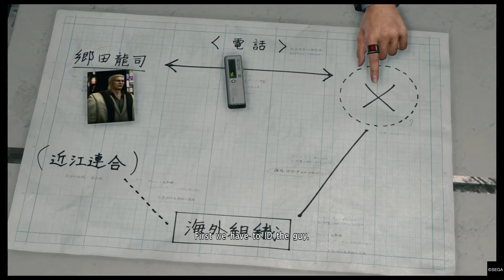Yakuza Kiwami 2 Part 4 - Under Arrest?